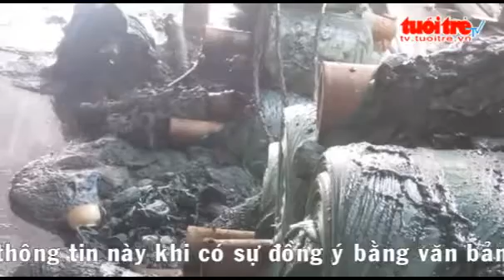Cháy Lớn Ở Cơ Sở Sản Xuất Bao Bì Tại Tiền Giang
Tin Tức Sự Kiện ☆═☞  Cháy Lớn Ở Cơ Sở Sản Xuất Bao Bì Tại Tiền Giang ☆═☞  Cháy Lớn Ở Cơ Sở Sản Xuất Bao Bì Tại Tiền Giang ☆═☞  Cháy Lớn Ở Cơ Sở Sản Xuất Bao Bì Tại Tiền Giang

(Nguồn: Tuổi Trẻ)  Cháy lớn ở cơ sở sản xuất bao bì tại Tiền Giang